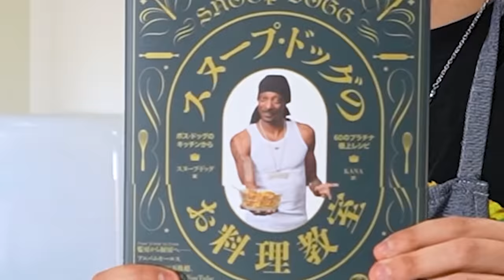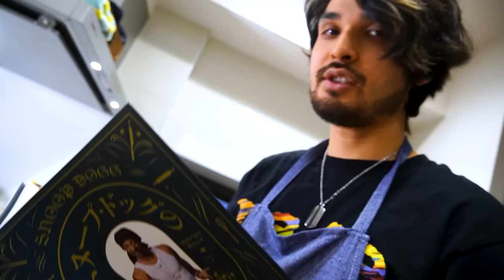Snoop Dogg Teaches Me How To Cook | Joey's Scuffed Cooking Show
Welcome back to Joey's Scuffed Cooking Show: today I'm gonna learn how to make a special meal straight from the Snoop Dogg Cookbook.